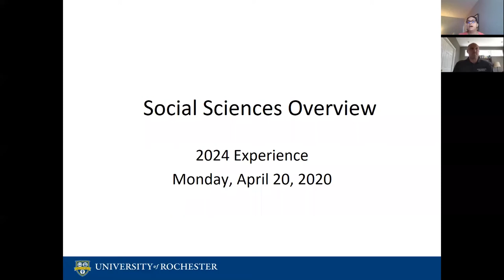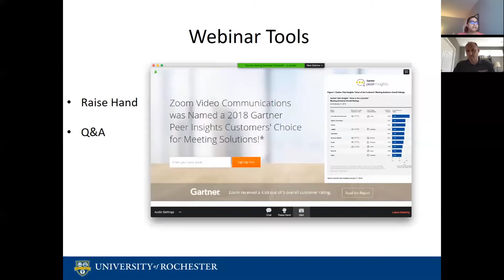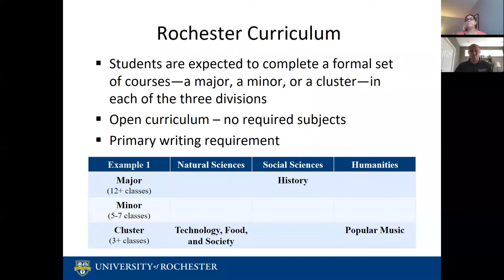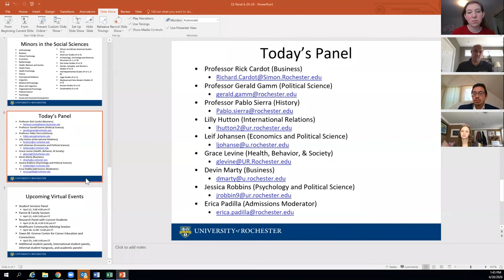Social Sciences Overview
Hear first-hand from UR faculty and students in social science majors. They will discuss academics, opportunities for students, research, and more. Examples of majors in this division are business, political science, and history, to name a few.